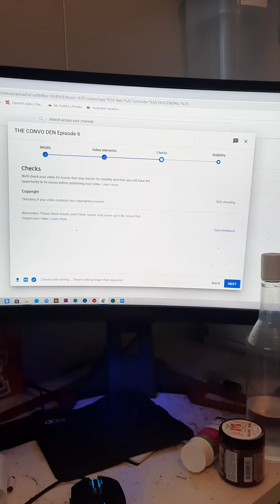the convo den what's going on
go to homepage to see video